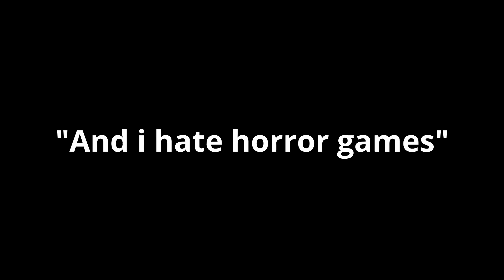I HATE HORROR GAMES / Saiko No Sutoka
This game honestly scared the jeebus outta me.